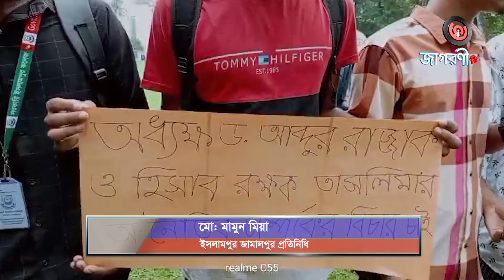ইসলামপুরে অধ্যক্ষের বিরুদ্ধে নারী কেলেঙ্কারির অভিযোগে মানববন্ধন I JAMALPUR I NEWS I JAGORONI TV